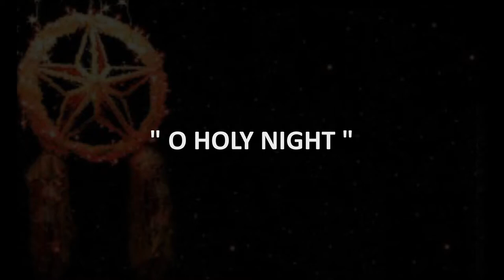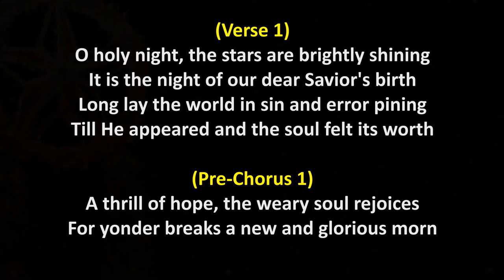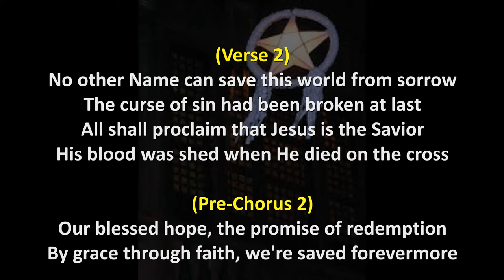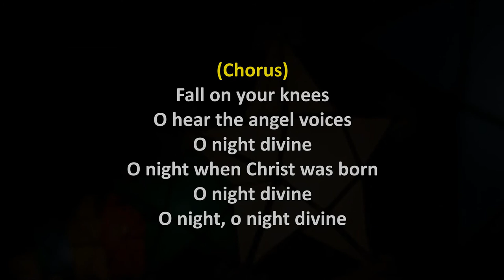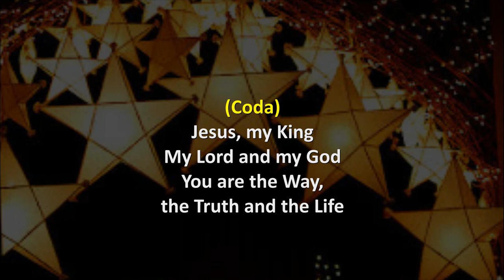O HOLY NIGHT (JCTGBTG Dubai - S2S Version)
"O HOLY NIGHT", song version by Jesus Christ To God be the Glory - Dubai Satellite Church;  Additional original lyrics of Verse 2 & Coda/Extro written by bro.Rodel Nebarez; sung by sis.Krissa Mae in this mobile phone recording.